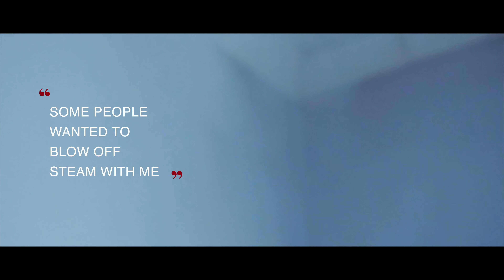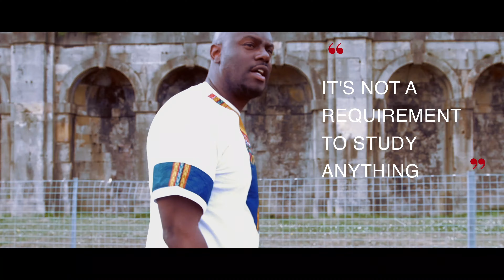SA RA'S CORNER (PART 3)